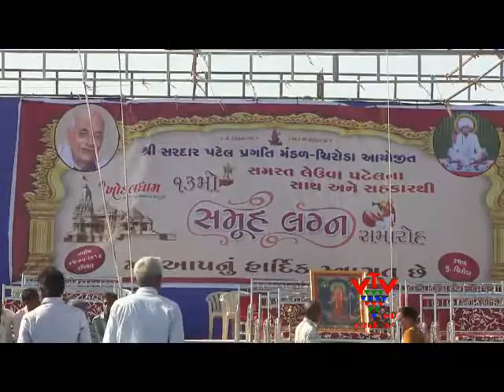VTV - 13th SAMUHLAGN CEREMONY OF LEUA PATEL SAMAJ HELD IN JUNAGADH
મેંદરડા તાલુકાના ચિરોડા ગામે રંગે ચંગે લેઉઆ પટેલ સમાજના 13માં સમૂહલગ્નનું આયોજન કરવામાં આવ્યું.જેમાં લેઉઆ સમાજના 102 નવદંપતિઓએ પ્રભુતામાં પગલા પાડયા.